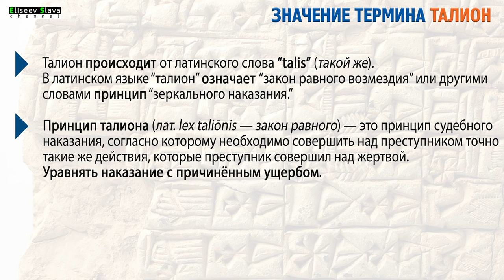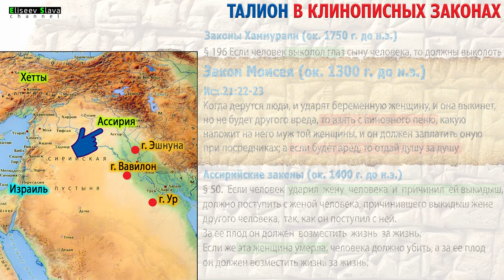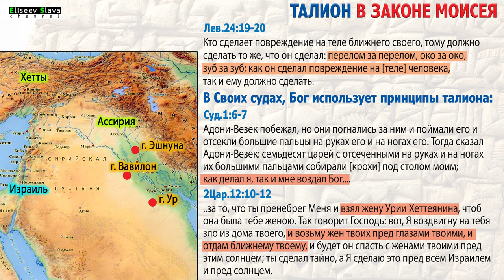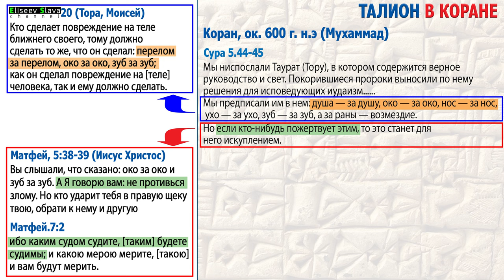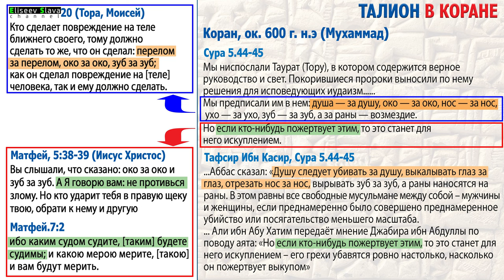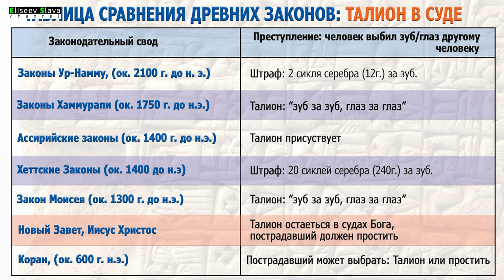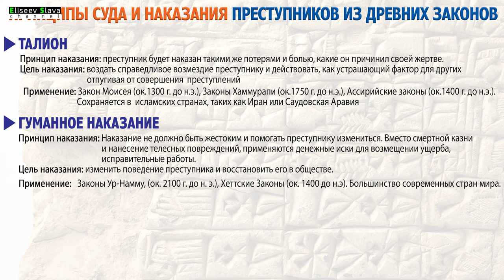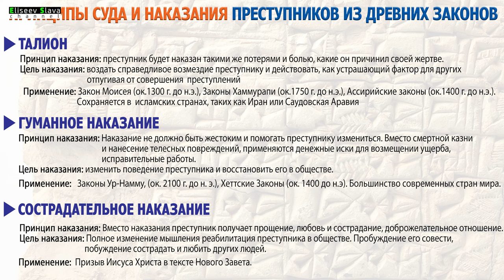ТАЛИОН В ЗАКОНЕ МОИСЕЯ И В ЗАКОНАХ ДРЕВНИХ НАРОДОВ МЕСОПОТОМИИ /4K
В данном видео, рассматриваются основополагающие принципы суда и наказания преступников в древних клинописных Законах стран Месопотамии, в Законе Моисея, в тексте Нового Завета, а также в Коране. Сравнение, анализ, и выводы.

Подробнее о Законах Месопотамии (Какие из них дошли до нашего времени, структура, содержание и т.п) смотри в данном видео:
 ("КЛИНОПИСНЫЕ ЗАКОНЫ - КЛЮЧ К ИНТЕРПРЕТАЦИИ ЗАКОНА МОИСЕЕВА")

СОДЕРЖАНИЕ

0:59 - Значение термина Талион
02:47 - Талион в Клинописных Законах
10:31 - Талион в Законе Моисея
13:36 - Талион в Новом Завете
16:35 - Талион в Коране
21:05 - Заключение: таблица сравнения
23:09 - Заключение: три принципа суда и наказания

Слайды, использованы в данном видео, можно скачать (см. ниже ссылку) !!! При использовании слайдов, ставьте ссылку на мой канал. Если вам необходимо создать слайды для ваших презентаций, обратитесь ко мне, за определённую плату сделаю. Спасибо